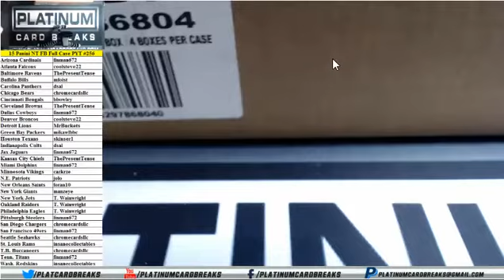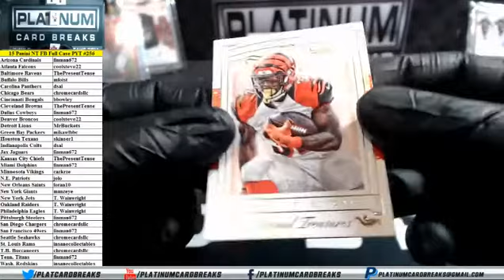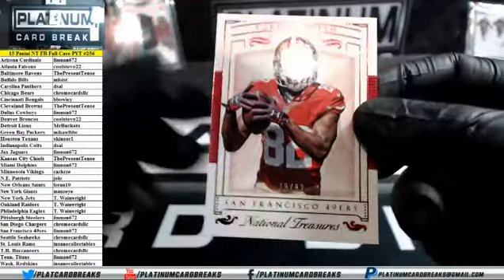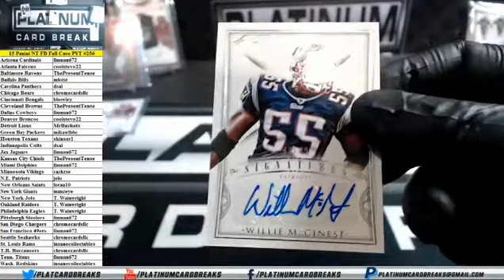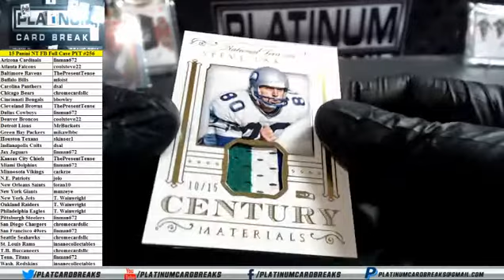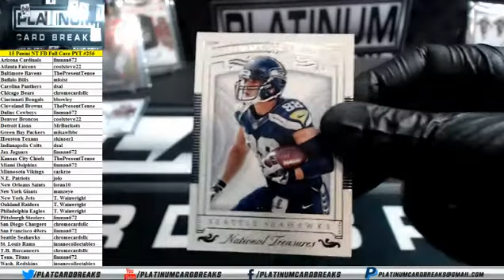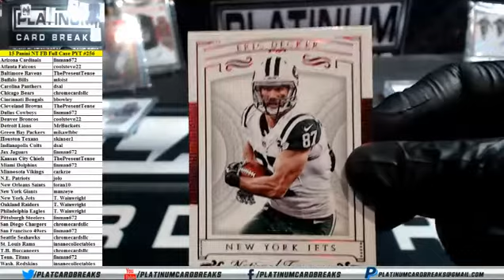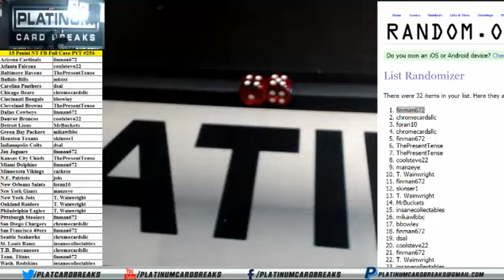2015 Panini NT Football Full Case PYT #256